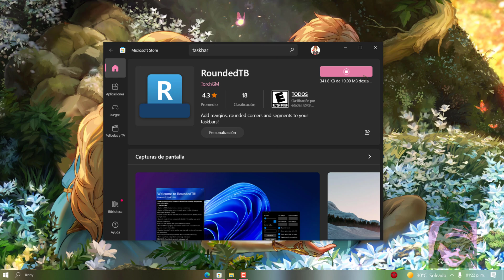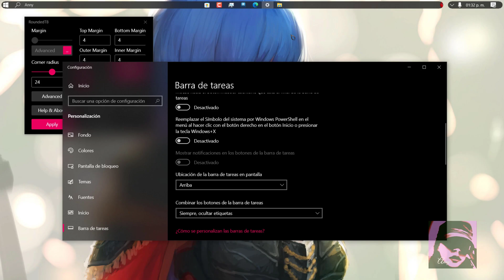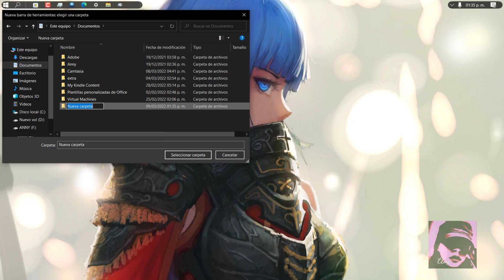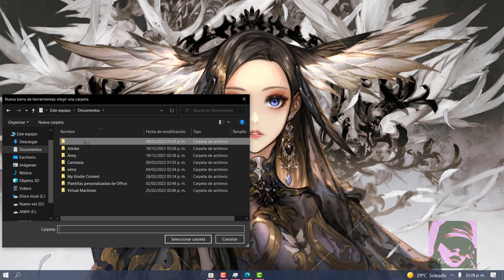Windows 10 | Personaliza la barra de Tareas | RoundedTB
➨  Hola amigos ahora veremos como personalizar la barra de tareas de Windows 10, dividirla por segmentos con esquinas redondeadas! App de la tienda de Windows 10 RoundedTB